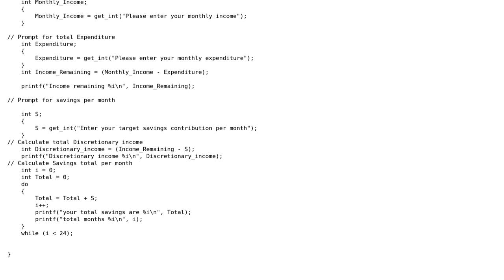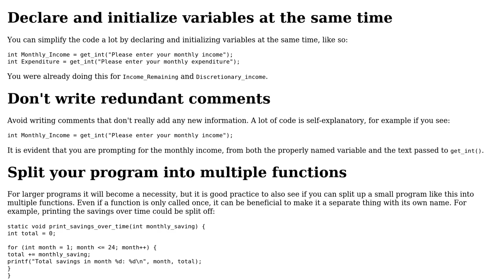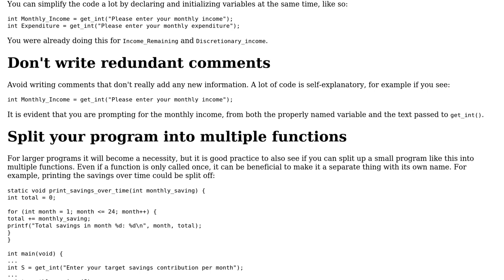Code Review: Total income program: budget and savings calculator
With thanks & praise to God, and with thanks to the many people who have made this project possible! | Content (except music & images) licensed under CC BY-SA | Music | Images & others | With thanks to user user250888 user SAM OnELA user G. Sliepen and the Stack Exchange Network Trademarks are property of their respective owners. You are responsible for your own actions.